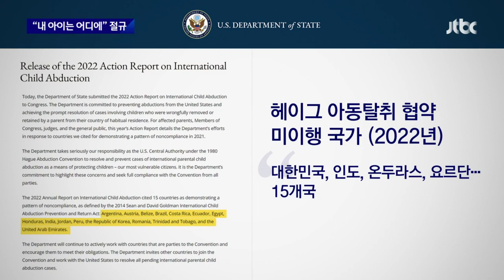JTBC 뉴스 - 부모따돌림과 아동탈취 (이시우, 존시치 아이들, 성준 사건)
8시 뉴스 신진기자 보도